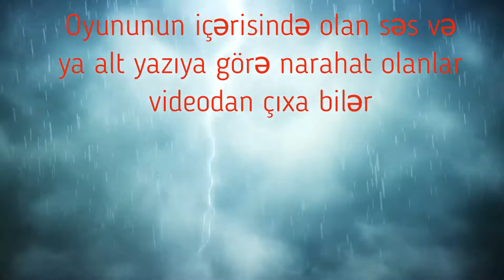GTA 5-Bölüm 1 - Əfsanə